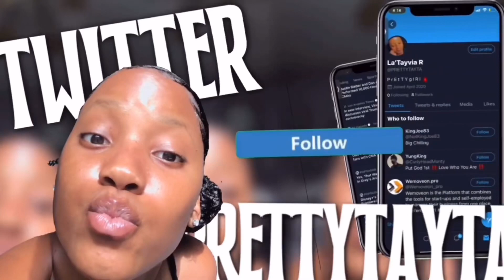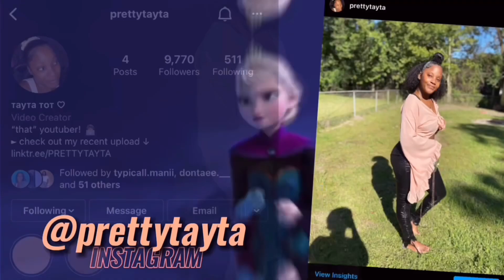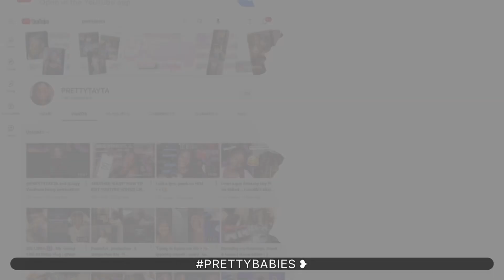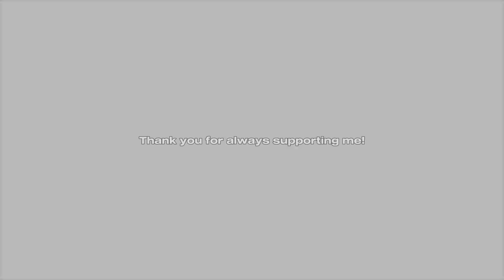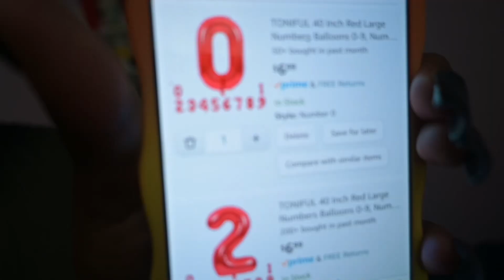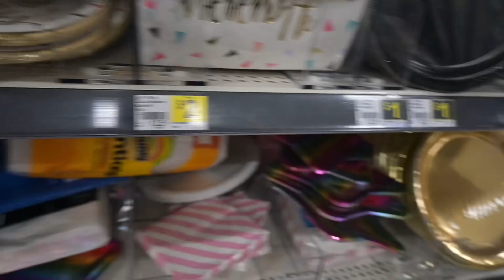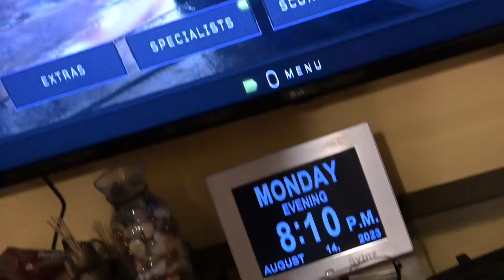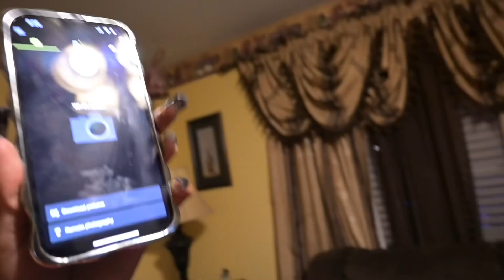How i grew my YouTube channel from 0 to 20k !!!! All you have to do is START !!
💖 I started my YouTube channel November 16, 2019 and I just knew .. I knew that I was going to take off & continue with it . When it’s something you really put your mind too , you don’t care about the support or opinions of others . You just DO IT .. the views go up .. the views go down .. that’s apart of being a CONTENT CREATOR … i purposely leave up my videos with low views because I don’t care if no one likes it .. I DO .. that’s why its posted . It didn’t reach the right audience apparently because we all knowww .. PrettyTayta has good editing skills .. my personality is BOMB …. The uploads are definitely watchable when you know , you know 💖

👩🏾‍💻 A big thing I’ve learned is that YouTube & also other platforms are one sided..  the algorithm purposely DONT push out my content & even other talented creators ….. did that ever stop me ???! that’s why i continued to support MYSELF & continued to promote MY work .. it never mattered who didn’t like it .. i never cared about people unfollowing or unsubscribing because i promoted “too much” … they ALWAYS come back … especially once they see it’s “popular” to support you ! Im talking from 3 years of hard work & experience.. The love be fake .. don’t act like y’all don’t know that … but it’s also real love out there as well .. you just have to know how to examine it .. a pretty girl wit a good eye i can say .. 🧿

to sum this all up … THANK YOUUUU ! Thank you for choosing me . Thank you for continuing to support and love me .. even though you still stank .. thank you .. 🥰 Thank you for accepting my playful side !!! Thank you for loving me for me !! 🥺 my beautiful prettybabies 🙈💝

Let’s continue this never ending journey babes 💖